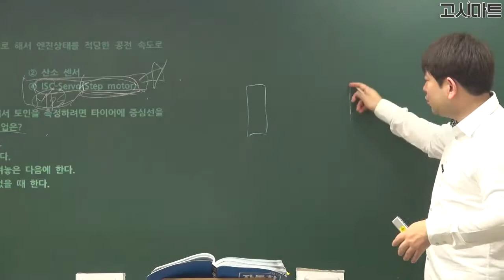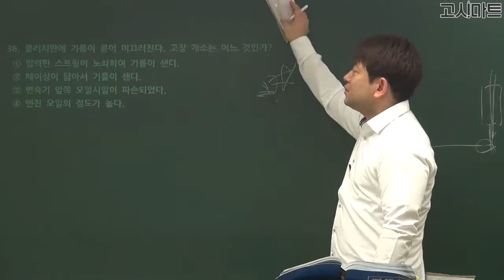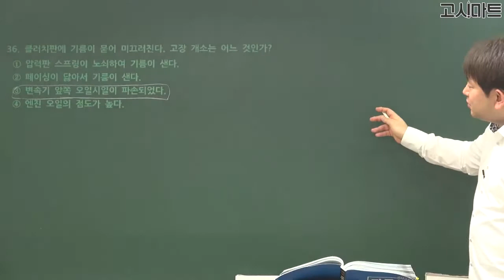운전직공무원_토인 측정을 위한 타이어의 중심선을 긋는 작업은?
토인 측정을 위한 타이어의 중심선을 긋는 작업은?